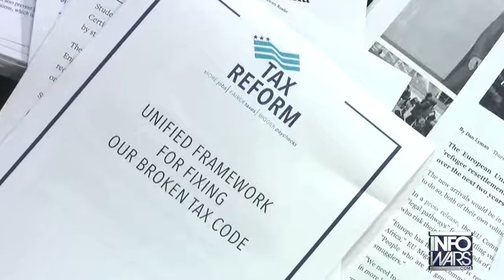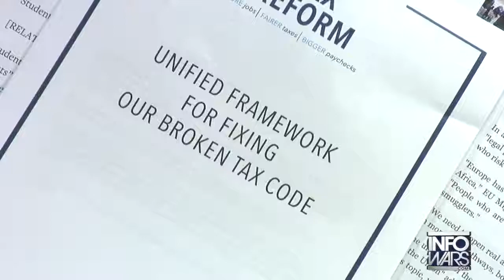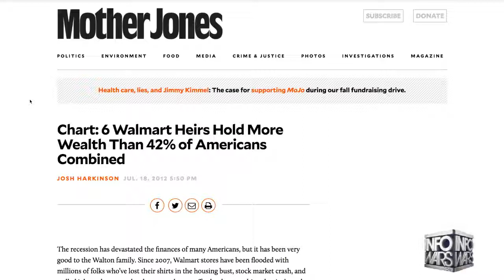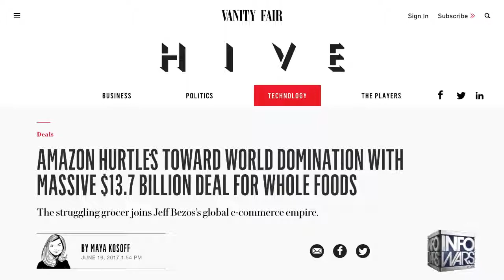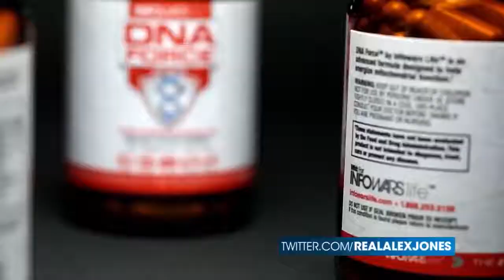Inheritance Tax Is Nothing But Communist Envy